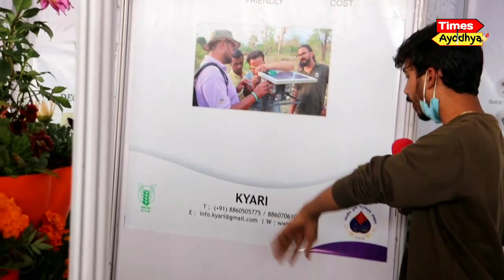बिहार के लाल ने बना दिया शानदार मशीन | पहले कभी नहीं देखी होगी ऐसी मशीन at krishi mela Pusha Delhi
zatka machine, pcm power current machine, kisan agro news, maharashtra,
सुवर और बाकि जंगली जानवरोंको कैसे हकाले अपने खेत से SOLAR fencing machine, जंगली जानवरों को रोकने के लिए लगाएं सौर उर्जा चलित तार का बाड़, जानवरों से फसलों को बचाएगा यंत्र, ULTRA POWER, PCM, POWER CURRENT MACHINE, AMRAVATI, AKOLA, NASHIK, AURANGABAD, BHUSAWAL,
नील गाय और जंगली सुअर से खेत को कैसे बचाये जानिये
solar fence guard
 zatka machine solar
power fence guard
solar zatka machine
kisanbaba
 kisan baba